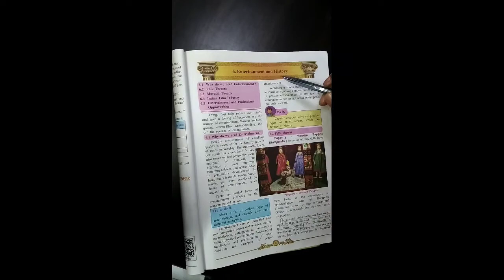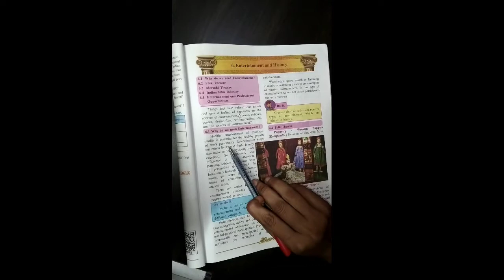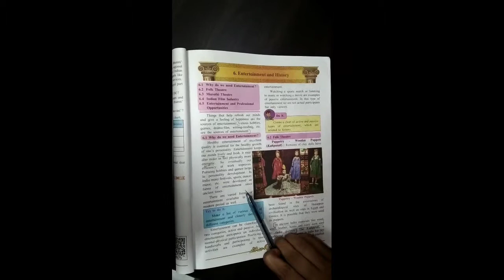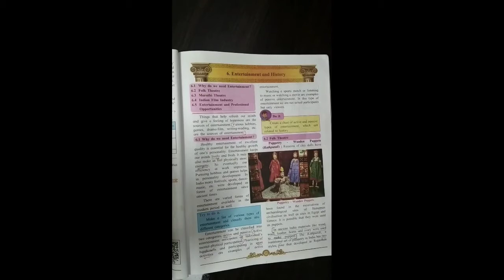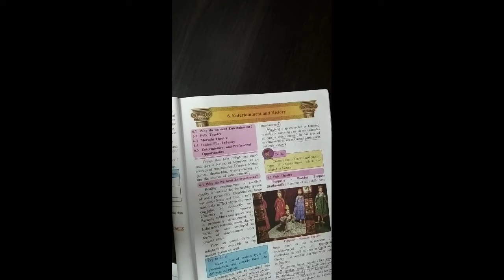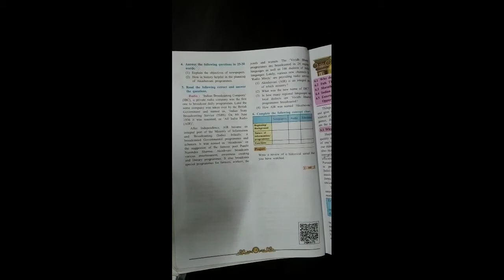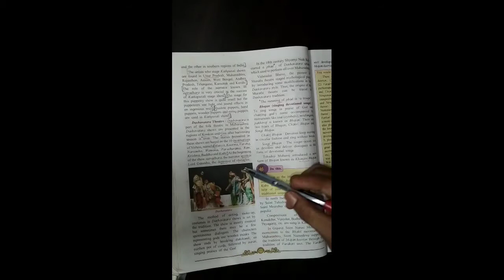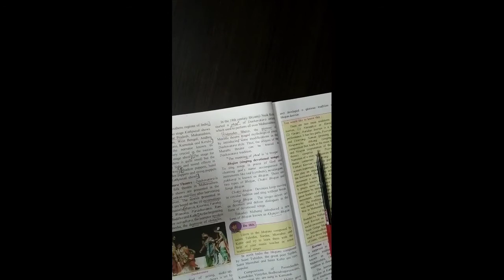10th Class History ll chapter No 6:- Entertainment and History ( Part 1 ) ll State Board Pattern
History Chapter No 6
Entertainment and History
State Board Pattern

Chapter Explanation in Easy language.

We are here to give you detail explanation about the chapters of history and sometimes about some paper material to help u in your studies.

Lady Historian :- A Detail Explainer About History.